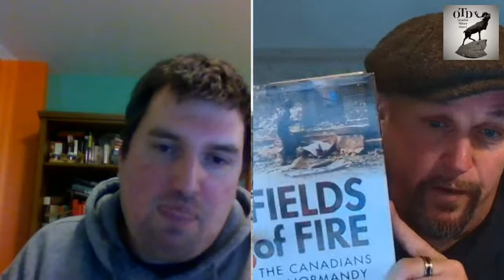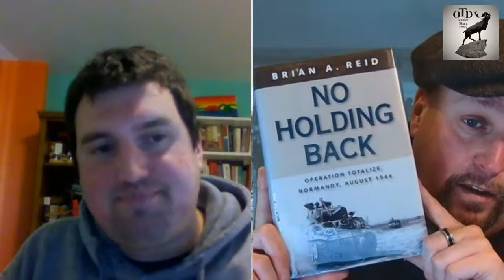Battlefield Chat with Paul Woodadge of WW2TV | Digital History | Battlefield Guiding in Normanby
Join me as I welcome Paul Woodadge of WW2TV to the OTD channel. We'll be chatting about battlefield guiding in Normandy, and probably lots of other things. Come hang out and join in. Bring your questions!

Paul's YouTube channel is amazing in which he invites a wide variety of guests to discuss their work or various topics, all related to World War 2. It is must follow channel if you are interested in World War 2. I've appeared on the channel several times. Paul has written two books. One about American paratroopers on D-day "Angels of Mercy: Two Screaming Eagle Medics in Angoville-au-Plain on D-Day" and another "World War II Battlefields: Battle Sites Today" which will be released in May.

OTD Appearances on WW2TV